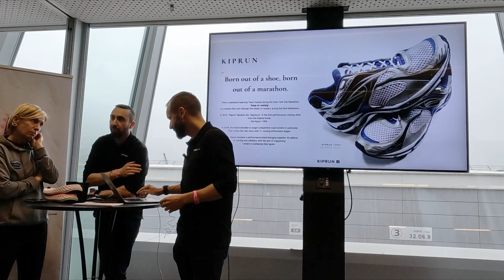Presentazione Kiprun KD900X, la prima scarpa di Decathlon con piastra in fibra di carbonio, e KS900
In occasione della maratona di Parigi, Decathlon ha presentato due nuovi modelli della linea Kiprun che saranno lanciati nel 2022: la KD900X, con piastra in carbonio, e la KS900, nuova proposta tra le ammortizzate.